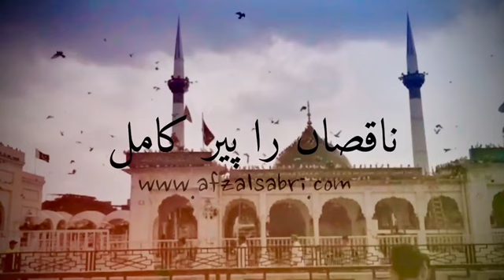Afzal_Sabri_Qawwal